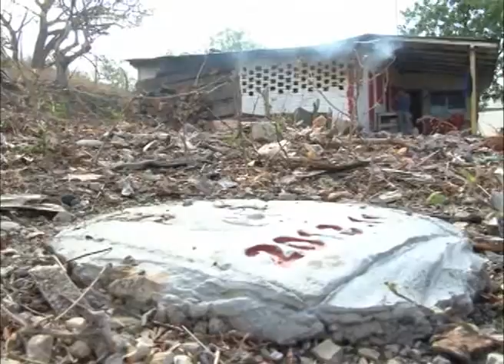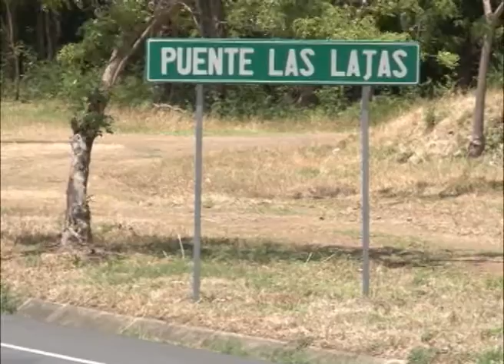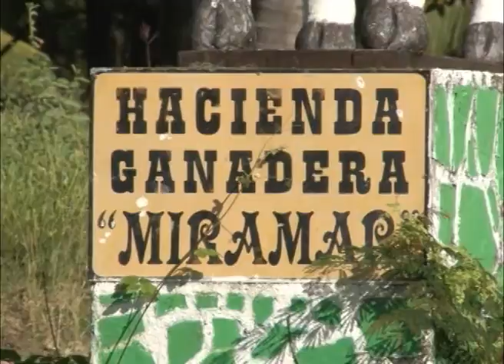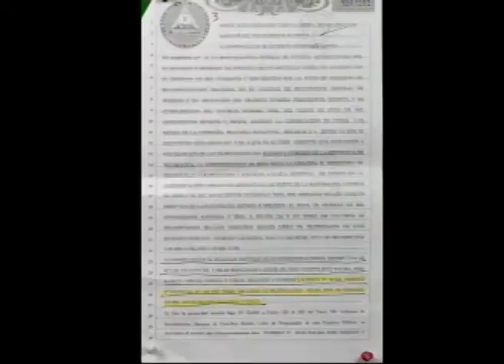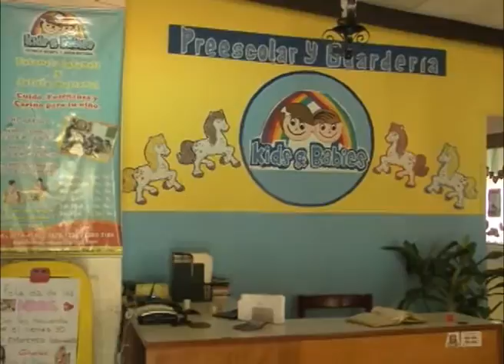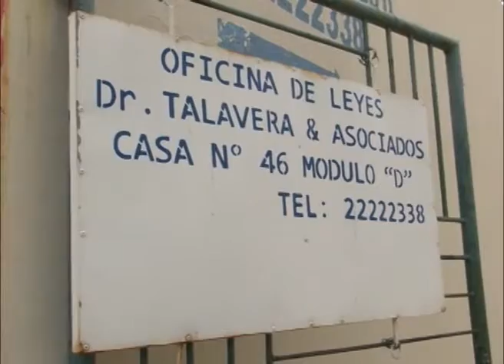Brito: Las tierras del canal